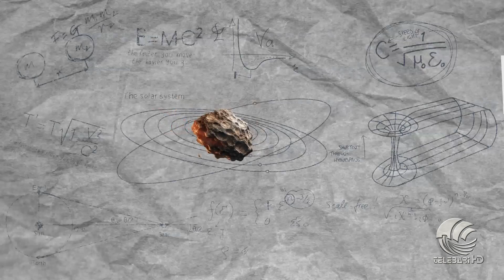Così t'impari 18 12 23